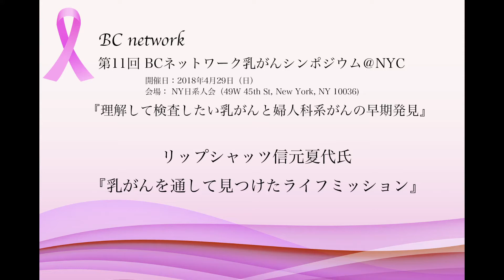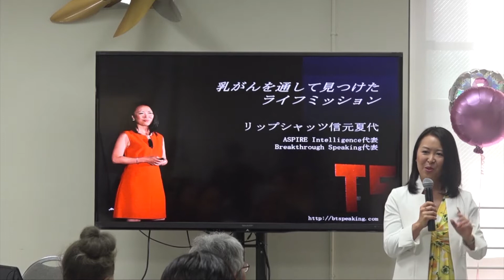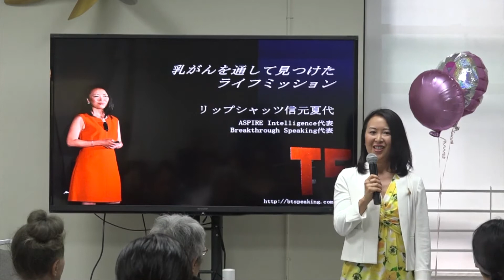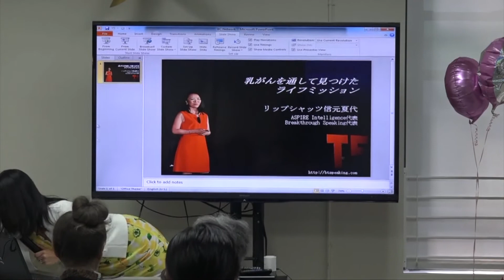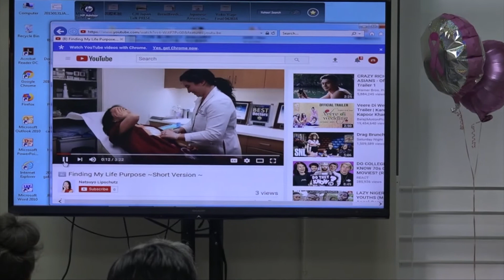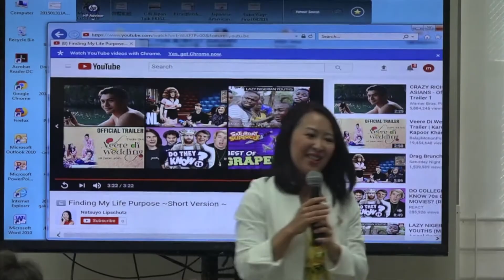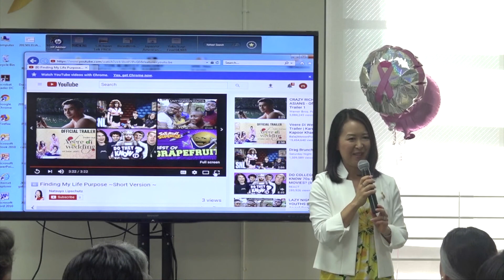リップシャッツ信元夏代氏講演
『乳がんと通じて見つけたらライフミッション』プロのスピーカーである信元氏による興味深い乳がん経験談